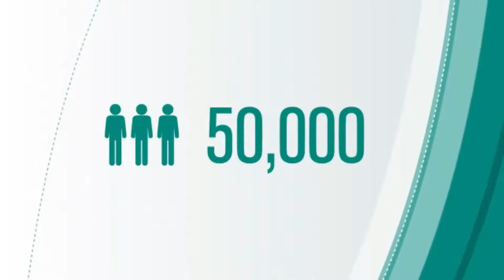GLOBAL '21 India+HongKong/AsiaPac+Mexico+NorthAmerica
Kay Kutt, SilkRelo; HRCI; John Schuldt with International AutoSource joins the discussions with Helma International, Premier Destinations, AsiaPacific Properties